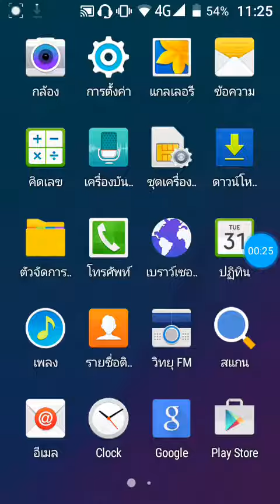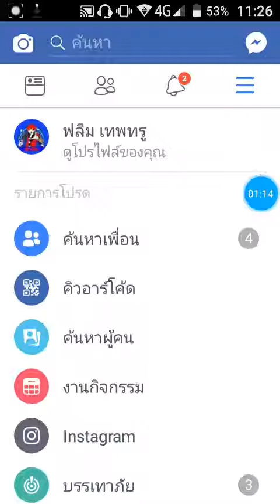กิจกรรมโปรโหมดช่องเลื้อมแล้ว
เฟส
ฟลีมเทพทรู